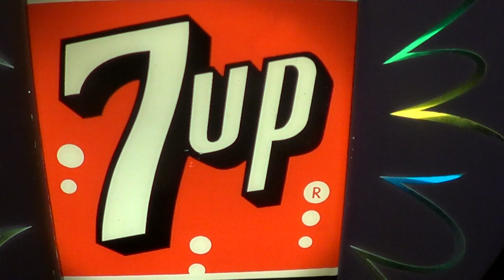7-UP Lighted Motion Sign -1960's- -Classic!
Classic disc motion sign from the early late 50's- early 60's from  Everbrite Signs